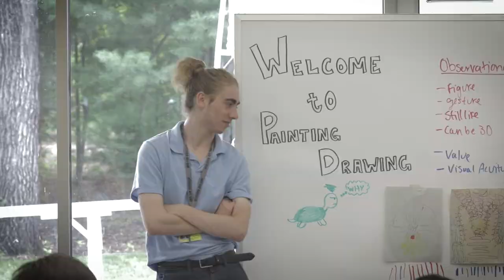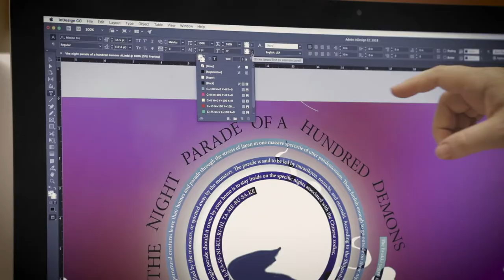Discover Your Creative Side: Interlochen's Visual Arts Camp Experience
Are you ready to dive into the vibrant world of creativity during one of Interlochen's visual arts camps? Join talented young visual artists from around the globe and explore various mediums such as painting, drawing, sculpture, and more. Learn from our world-class faculty in well-equipped studios and unleash your full artistic potential. Get a glimpse into our inspiring visual arts community and find out why Interlochen is the place to be for young artists! Join us on a colorful journey. 🎨🖌️